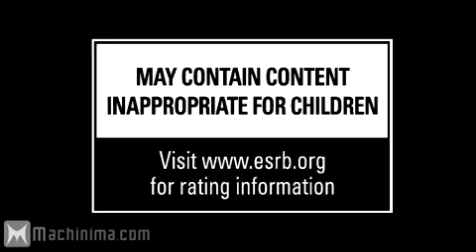Left 4 Dead 2 E3 2009 Teaser Trailer [HQ].MP4